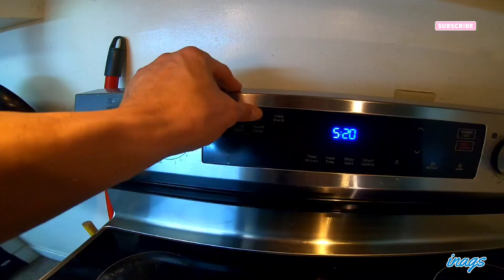Kilawing Halal Na Kambing / Winter / Inags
Edmonton, Alberta Canada Ang Buhay naming mga Pinoy dito sa Canada. Enjoy life at enjoy winter.